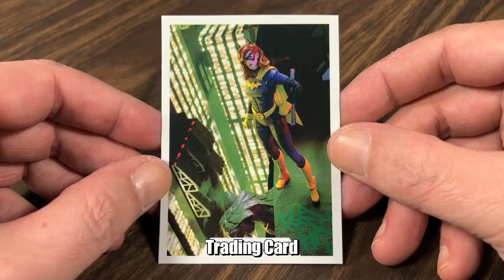DC Multiverse: Gotham Knights - Batgirl (Quick Look Review / Showcase)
Hey everybody! How's it going? I picked up the DC Multiverse Gotham Knights Batgirl figure from McFarlane Toys. Let's take a Quick Look!

0:00 Intro
0:16 Packaging
0:36 Accessories
1:03 Figure